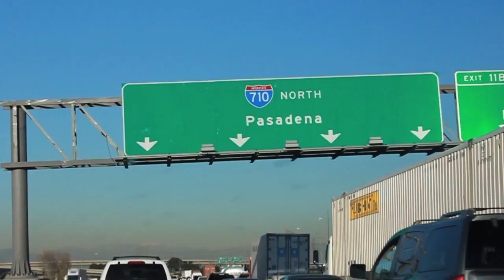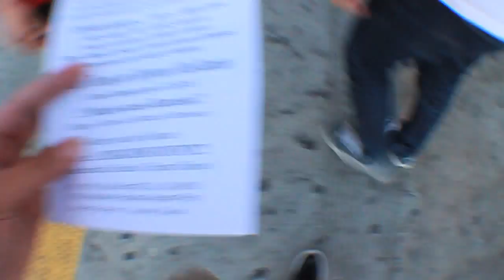The High Life Vlog #1 - Santee Alley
A day in the life with the Tribe.

Santee Alley, Los Angeles, CA
CJ & James